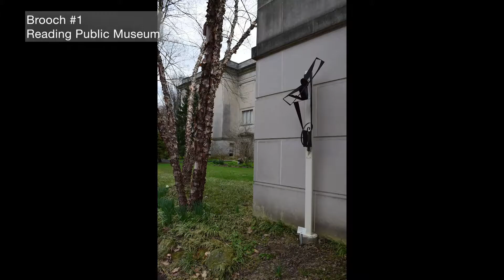The Art of Dina Wind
In her own words, Dina discusses her artistic journey, her connection to abstract expressionism, and her relationship to her work.